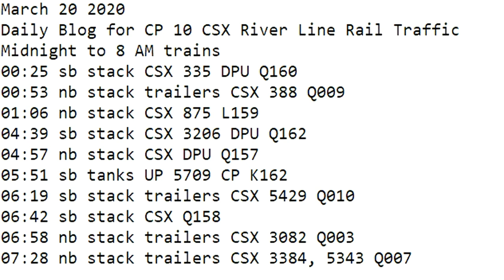March 20 2020 Trains Midnight to 8 am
00:25 sb stack CSX 335 DPU Q160
00:53 nb stack trailers CSX 388 Q009
01:06 nb stack CSX 875 L159
04:39 sb stack CSX 3206 DPU Q162
04:57 nb stack CSX DPU Q157
05:51 sb tanks UP 5709 CP K162
06:19 sb stack trailers CSX 5429 Q010
06:42 sb stack CSX Q158
06:58 nb stack trailers CSX 3082 Q003
07:28 nb stack trailers CSX 3384, 5343 Q007